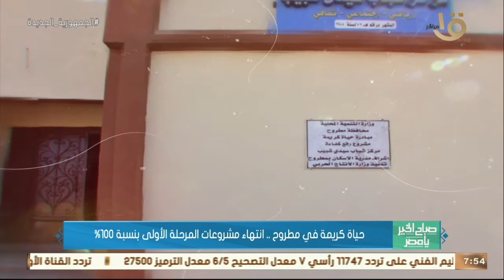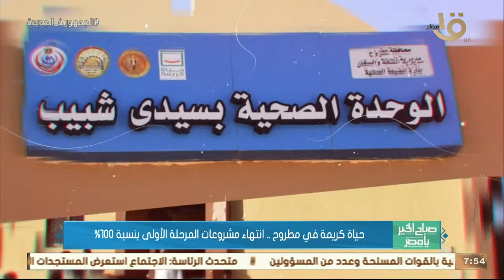صباح الخير يا مصر | حياة كريمة في مطروح.. انتهاء مشروعات المرحلة الأولى بنسبة %100